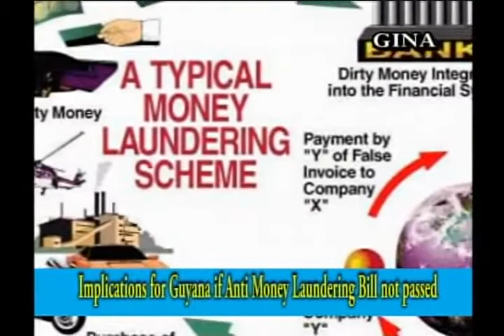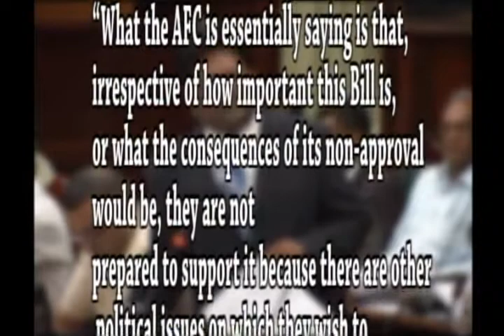Anti Money Laundering Bill